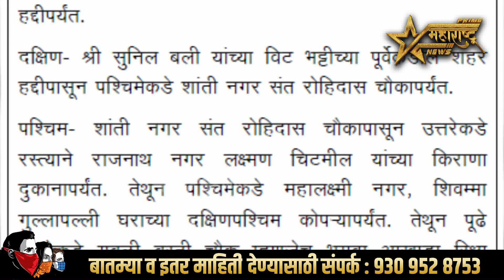प्रभाग क्र. 31 प्रभाग रचनाची संपूर्ण माहिती...